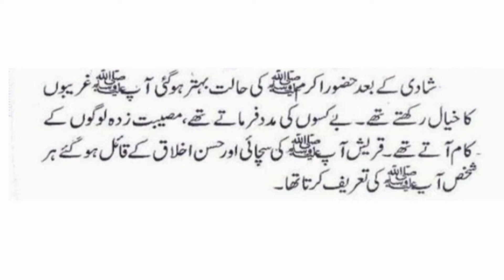The Trade Trip Of Hazrat Muhammad PBUH to Syria And Hazrat Khadija RA Offer Of Marriage!Part 02